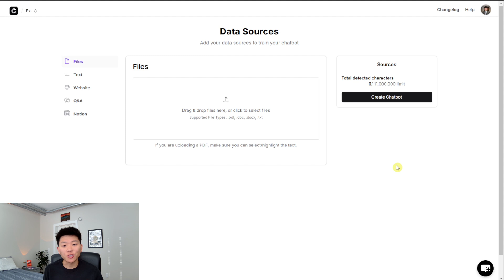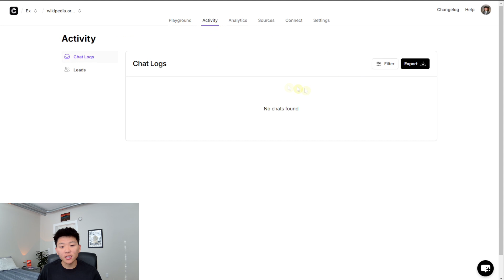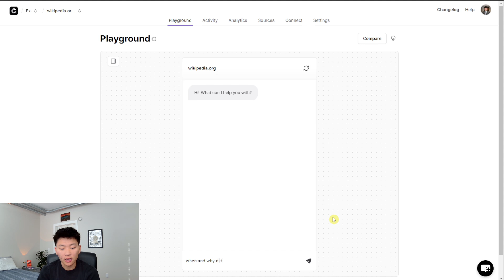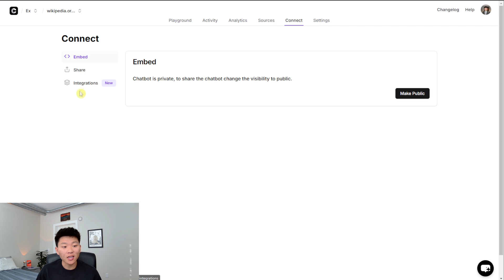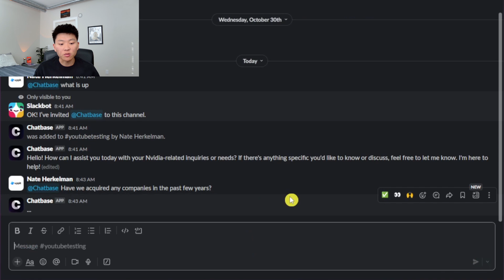How to Build an AI Slack Assistant in 5 Minutes (Chatbase)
📌 Join my free Skool community for access to the template, custom prompts, and JavaScript functions used in this video! 👇

In this video, I showcase how to add a custom GPT (AI Assistant) 🤖 into your Slack channel 💬 in under 5 minutes ⏱️ using Chatbase. This platform is super powerful, making it easy to integrate AI assistants!

TIMESTAMPS
00:00 Intro
00:18 Data Sources
01:05 Chatbot Configuration
02:15 Testing
03:12 Connecting to Slack